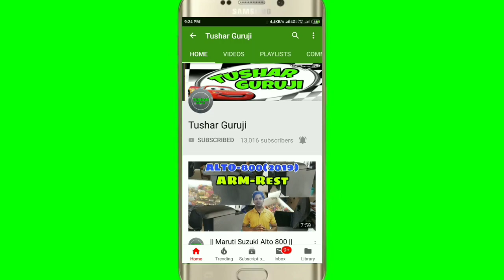Hyundai Grand i10 Leather Seat Cover with D-Fitting Installation